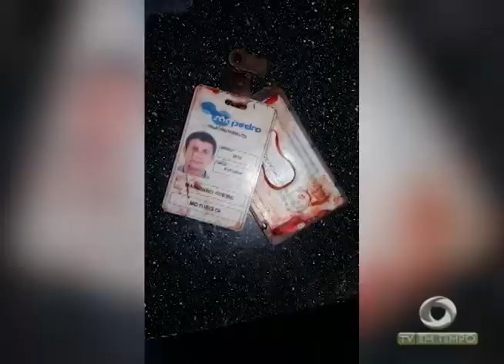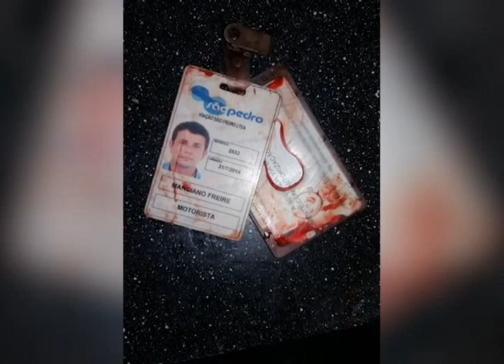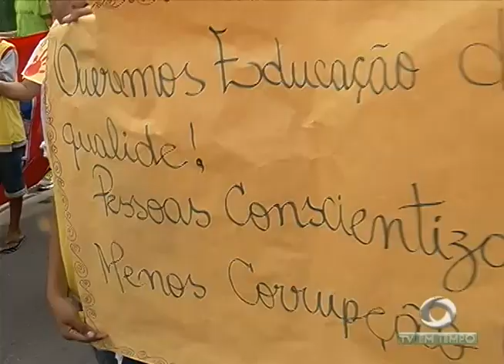Movimentos Sociais e Religiosos foram às ruas no Grito dos Excluídos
01º BLOCO JORNAL 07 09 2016 - Movimentos Sociais e Religiosos foram às ruas no Grito dos Excluídos